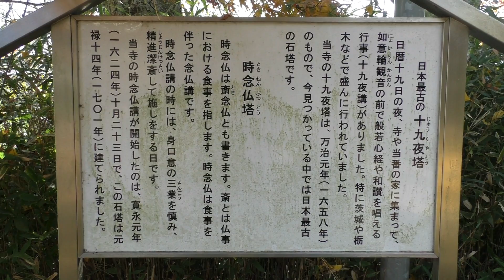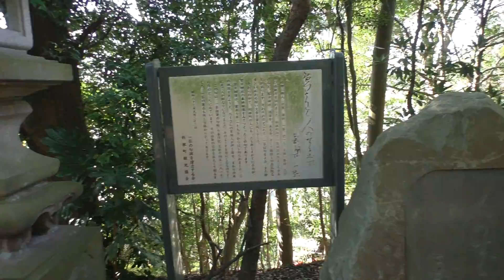茨城県北相馬郡利根町・布川城跡